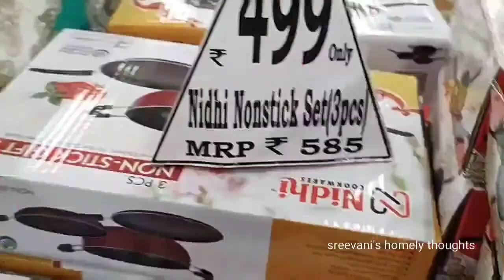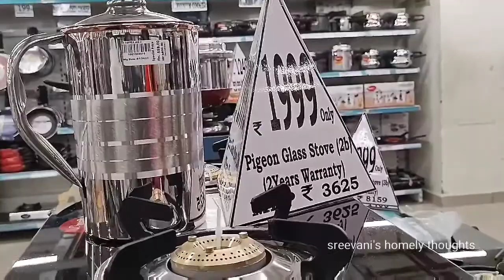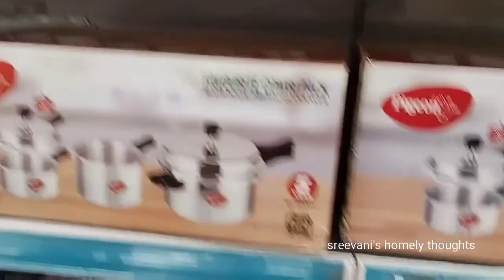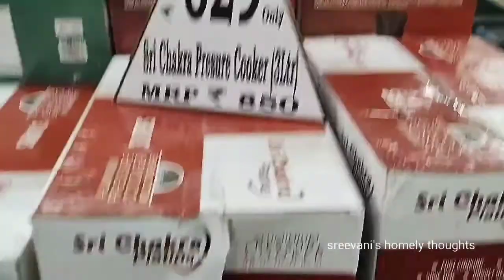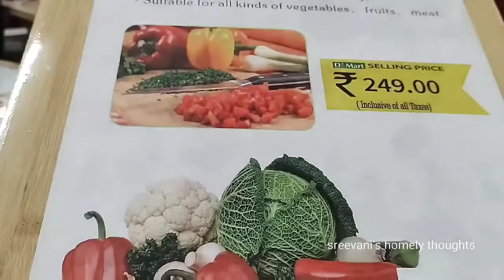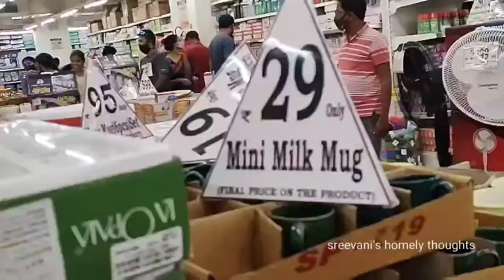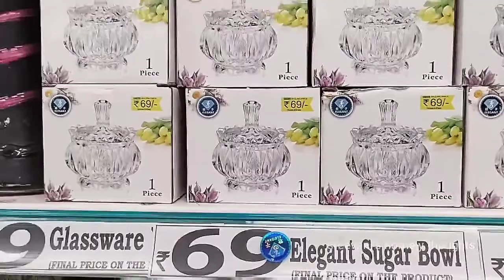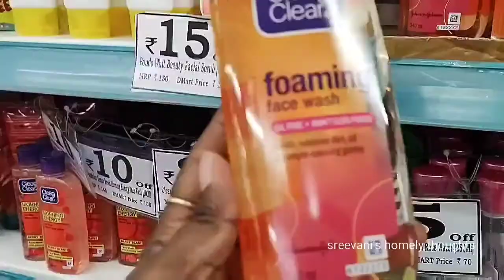DMart Latest Offers Stainless steel collection # DMart new kitchenware April 2021